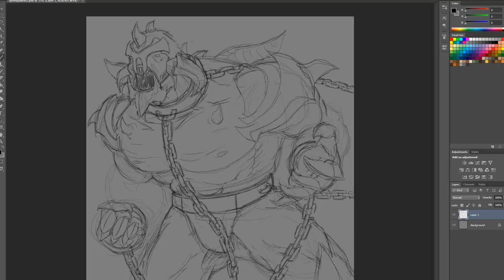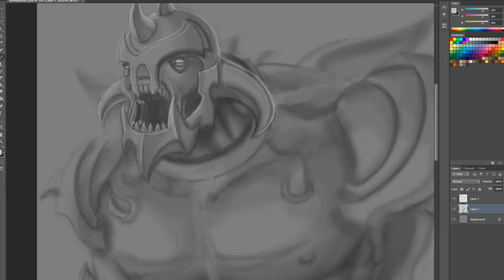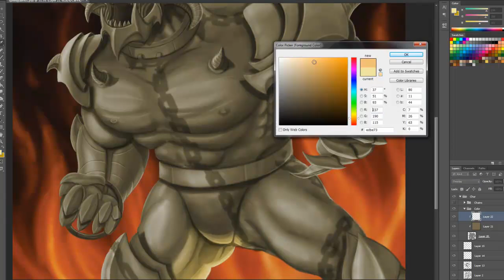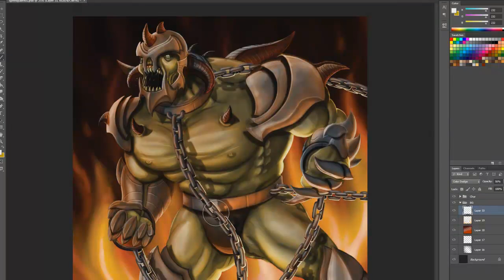Captive Beast - Speedpaint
This is the first time I've ever tried painting an image in grey-scale before adding colour. I'm pretty happy with the result! I hope you enjoy the video.
JAZZA'S OFFICIAL SOCIALS! - Follow/Sub ↴